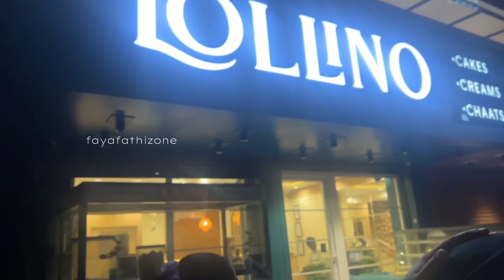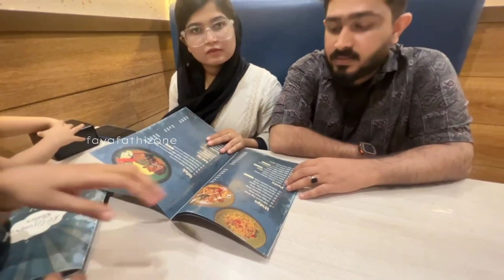ഉപ്പയും ഉമ്മയും അറിയാതെ ഫുഡ്‌ കഴിക്കാൻ പോയി 🤭|Dinner out | Food vlog|Fayafathi Zone Malayalam